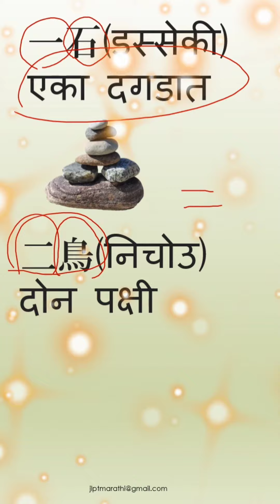जपानी व मराठी म्हणी चे साम्य #1 | Learn Japanese language in Marathi |jlptmarathi | ことわざ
For Japanese learning for beginners our channel offer entire course for Free for JLPT N5 level in Marathi.
In this video, we will learn about Japanese proverbs and sayings,
kotowaza japanese proverbs and sayings.
📚📚📚 Genki Book Links India 📚📚📚
[JLPT N5]
Genki 1 Textbook
Genki 1 Workbook
[JLPT N4]
Genki 2 Textbook
Genki 2 Workbook

📚📚📚 Genki Book Links Japan 🗾🗾📚📚📚
[JLPT N5]
Genki 1 Textbook
Genki 1 Workbook
[JLPT N4]
Genki 2 Textbook
Genki 2 Workbook
 📚📚📚 Minna no Nihongo Book Links JAPAN 📚📚📚
[JLPT N5] 🗾🗾
Shokyu 1 Main Book
Shokyu 1 English Translation
[JLPT N4] 🗾🗾
Shokyu 2 Honsatsu
Shokyu 2 English Translation

    📚📚📚 Minna no Nihongo Book Links INDIA 📚📚📚
[JLPT N5]
1. Main Textbook 1.1
2. Translation Lesson 1.1
3. Main Textbook 1.2
4. Translation Lesson 1.2
[JLPT N4]
1. Main Textbook 2.1
2. Translation Lesson 2.1
3. Main Textbook 2.2
4. Translation Lesson 2.2